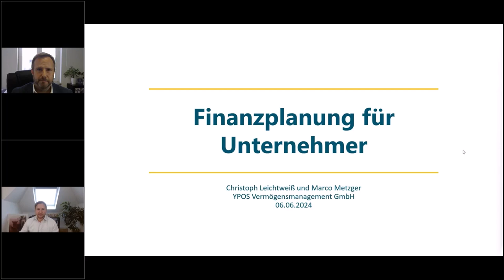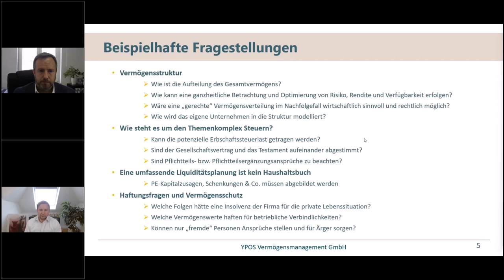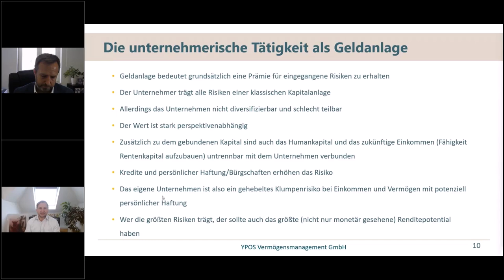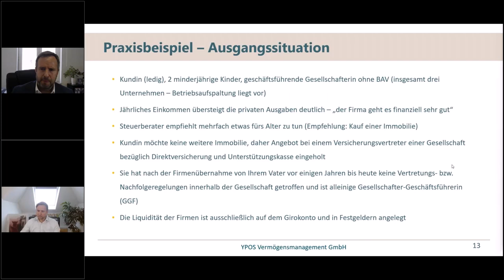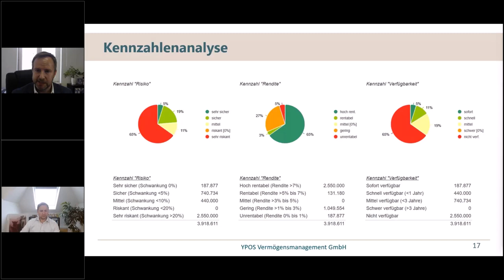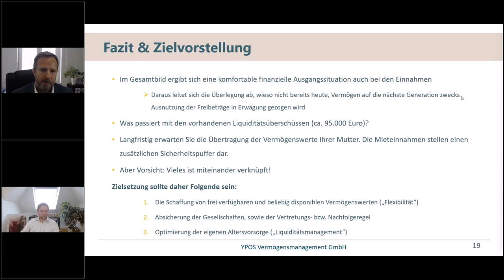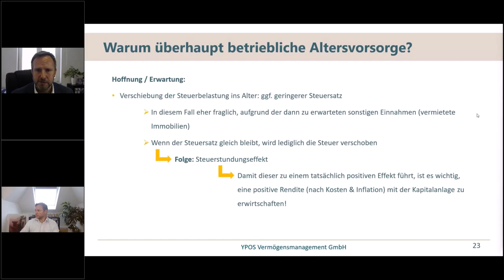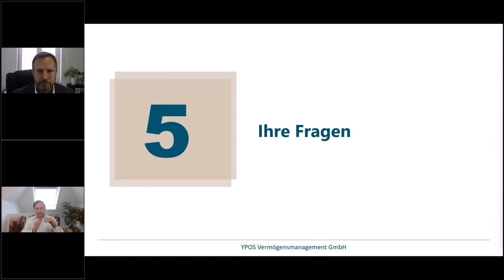Vermögensplanung für Unternehmer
Die Themen im Überblick:

- Wieso ist es für den Unternehmer wichtig, dass seine Steuer-, Rechts- und Finanzplanungsberater gut zusammenarbeiten?
- Grundlagen der Finanzplanung für Unternehmer
- Vorstellung des Praxisfalls
- Analyse und Diskussion von Lösungsansätzen